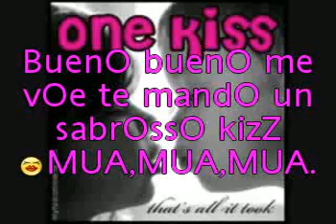Para alguien iper espezial.MP4